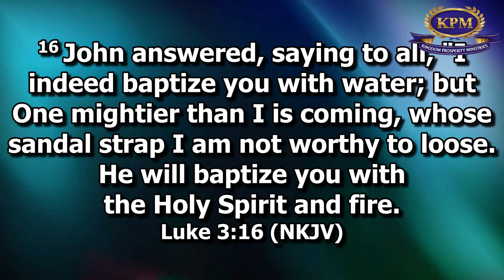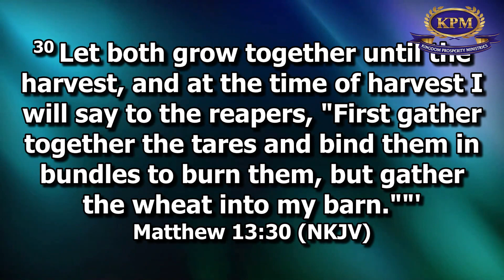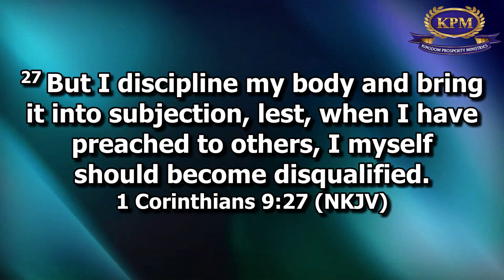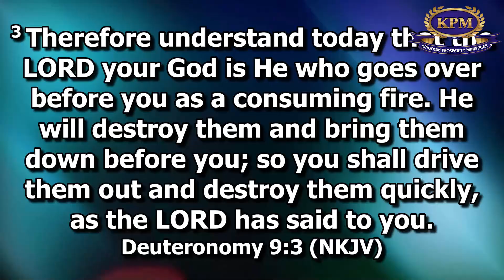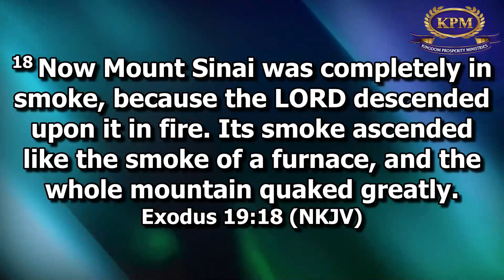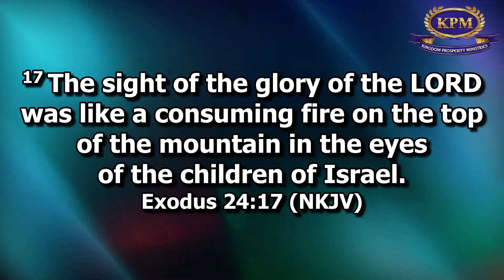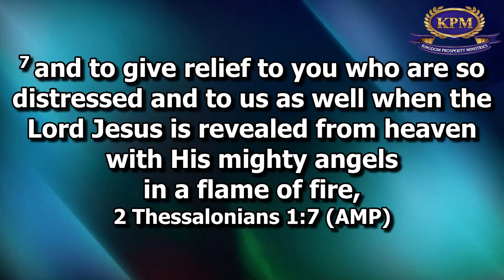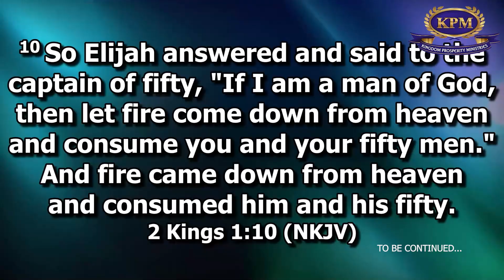DELIVERANCE AT THE GATES OF DESTINY PART 1 - APOSTLE RODNEY CHIPOYERA